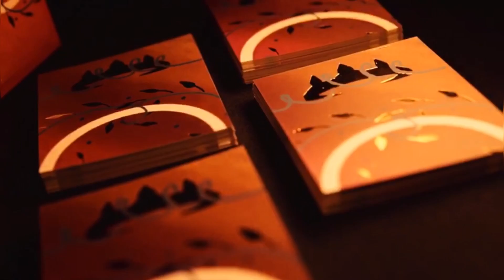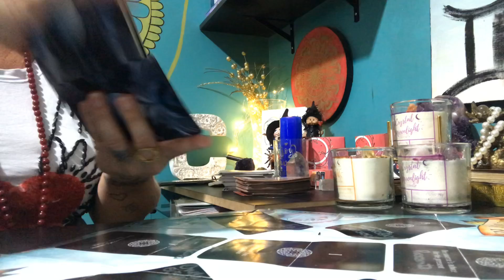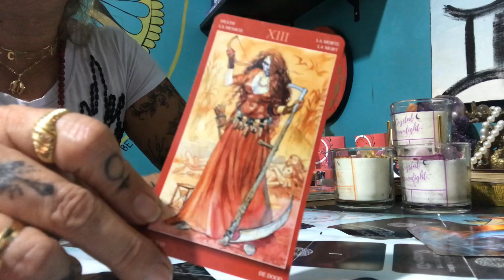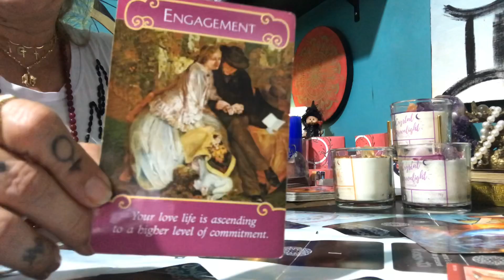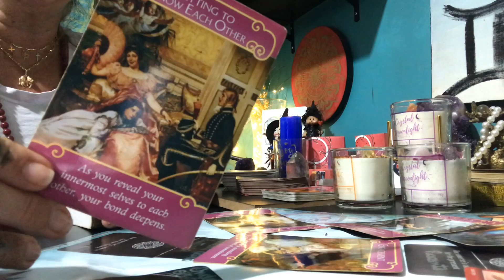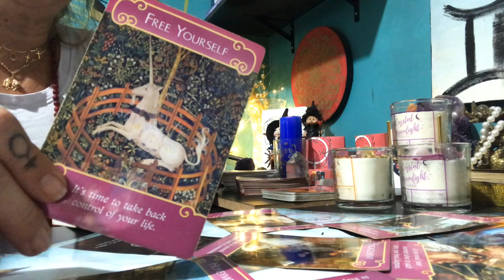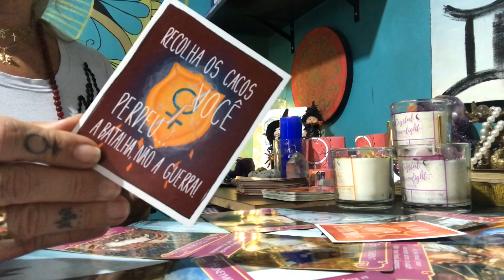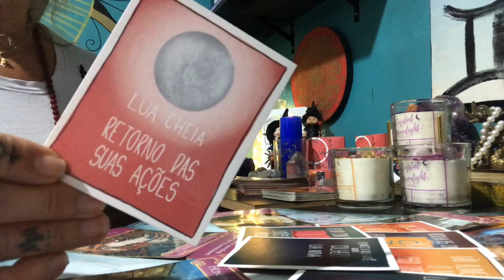PEIXES Amor Setembro 2020 RESGATES no AMOR?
Whatsapp de agendamento - 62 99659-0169 com AMANDA

Oráculos utilizados:
Zodiac Oracle
Tarot da Magia Amorosa